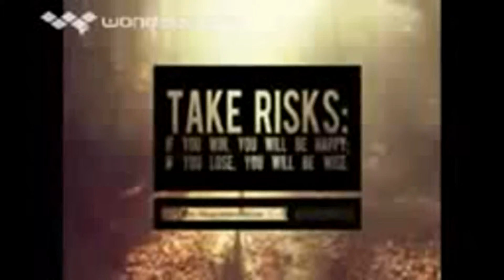1,975,993,687 views 177 quicktime divx windows